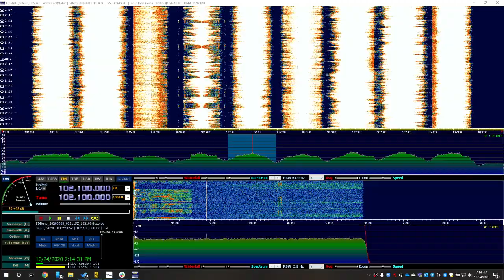102.1 CJRW Summerside, PEI - September 7, 2020 Tropo from Tabernacle, NJ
102.1 CJRW Summerside PEI 'Spud FM'.  9/7/20 tropo from Tabernacle NJ.  RSPDuo SDR originally recorded with SDRUno diversity mode (to null local WIOQ).  Played back in HDSDR.  APS-13 antenna (primary) Innov 8-element antenna (phase).  CJRW is 720 mi.